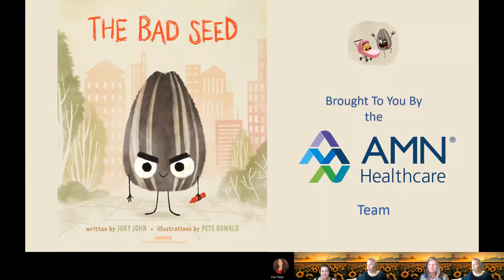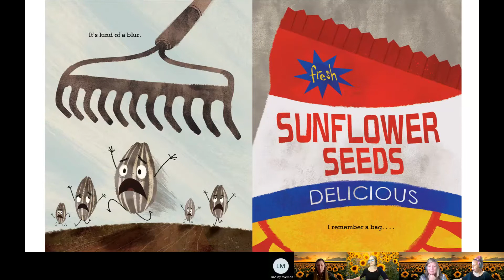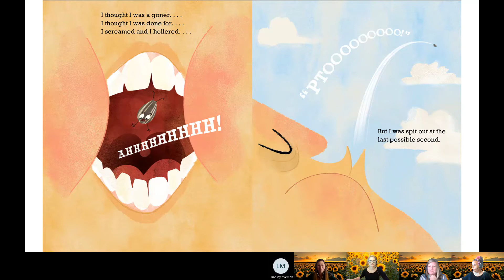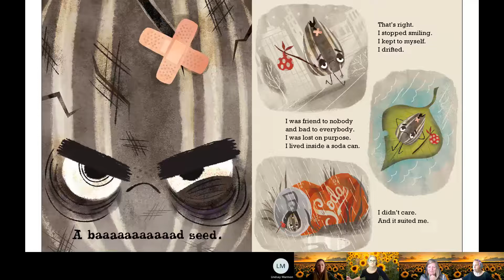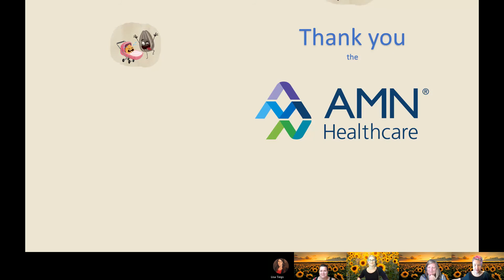10-7-20 AMN Storytime Event: The Bad Seed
The Bad Seed: This book is about a bad seed who is bad on purpose... until he decides he’s ready to change and be happy! Although the seed doesn’t become perfect or even good immediately, he feels better about himself now that he’s trying to be better.